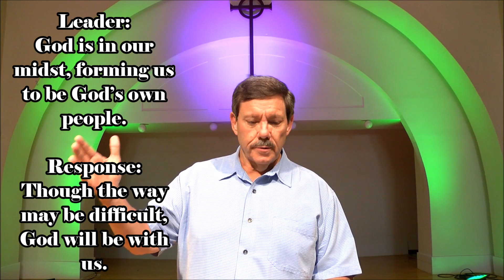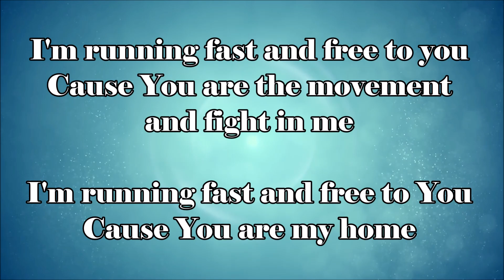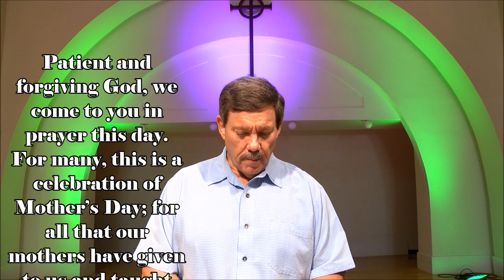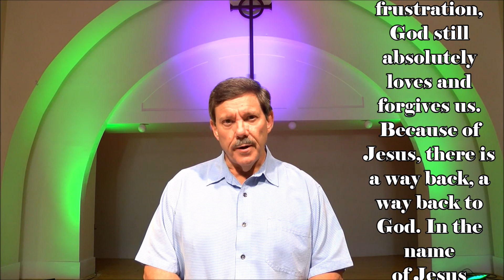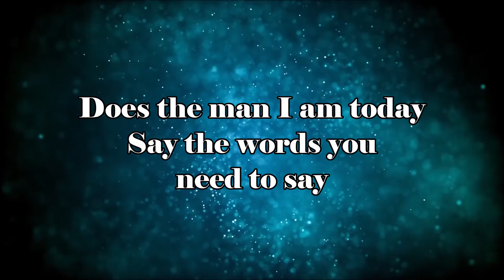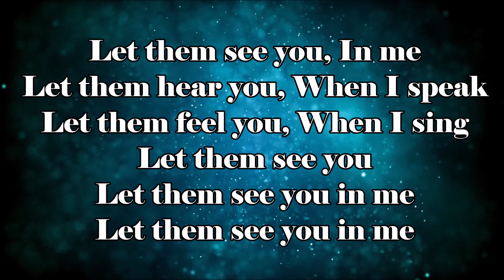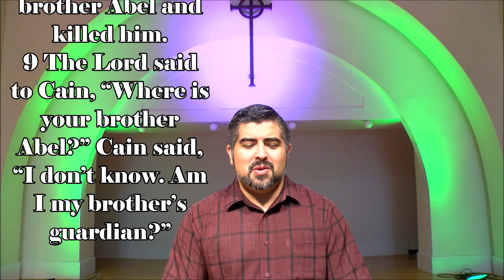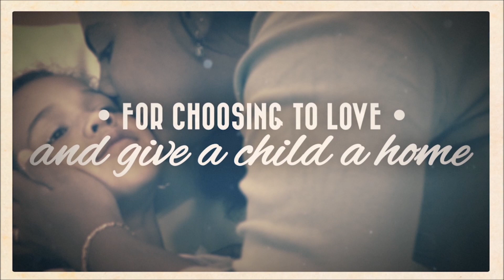First UMC McAllen Worship, May 10, 2020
In our online worship this Sunday, Pastor Robert continues in a new sermon series, God Questions, moving to the questions "Why Are You Angry?" as we continue to look at some of the critical questions God asks of God's people. Join us in worship as we continue to offer God acts of praise, opportunities for prayer, and the gift of scripture. Join us for a wonderful time in worship this Mother's Day.